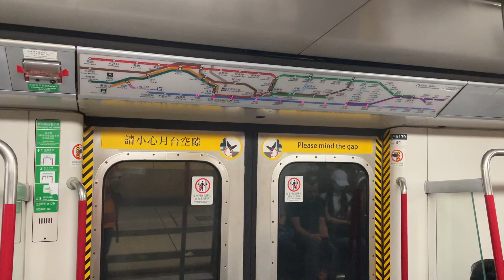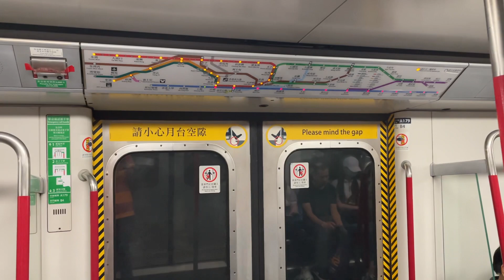MTR M-Stock EMU [A179/192] Metro-Cammell, Sheung Wan➡️Wan Chai (Island Line)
港鐵現代化列車（另名改良版第一代載客列車，Modernised First Generation Passsenger Train，前名都城嘉慕列車，Metro-Cammell Train）是港鐵公司擁有之市區綫直流電通勤型電動列車，由英國都城嘉慕（Metro-Cammell）生產，屬動力分散式列車。首批列車連同修正早期系統於1979年投入服務，是港鐵市區綫歷史最悠久的一款列車。

前地鐵於1998年8月耗資十億元展開「都城嘉慕列車現代化計劃」，委託澳洲Goninan公司為此型號列車進行現代化翻新工程，並於2001年9月完成。經過全面改造的列車又名「現代化列車」（Modernization Train，簡稱M-Train）。到21世紀初，當中12卡再度接受改裝，成為迪士尼綫專用列車。

這款列車現於觀塘綫、荃灣綫、港島綫、將軍澳綫及迪士尼綫行走，其中第一代列車車齡已有至少43年，第二代列車車齡已有至少33至40年，第三代列車車齡已有至少25年；預計將於2022至2027年陸續退役。全數由中車青島四方列車取代，此後只有迪士尼綫3列列車繼續服役。

The MTR Modernised Train (also known as the Modernised First Generation Passenger Train, Modernised First Generation Passenger Train) is a DC commuter electric train for the urban line owned by the MTR Corporation. Powered decentralised trains. The first batch of trains was put into service in 1979, and the second batch of trains began to pick up citizens in 1982. It is the oldest train on the MTR City Line.

In August 1998, the former MTR launched the "Subway Train Modernization Program" at a cost of one billion yuan, and commissioned the Australian company Goninan to carry out modernization and renovation projects for two batches of trains, which were completed in September 2001. The fully remodeled train is also known as the "Modernization Train" (Mod Train for short), and is commonly referred to as the M-Train by rail fans. By the beginning of the 21st century, the 12-car train was refitted and became a special train for the Disneyland Resort Line.

This train is currently running on the Kwun Tong Line, Tsuen Wan Line, Hong Kong Island Line, Tseung Kwan O Line and Disneyland Resort Line. The first-generation train is at least 40 years old; it is expected to be retired from 2022 to 2027, and all of them will be operated by CRRC Qingdao The Quartet train was replaced, and only three trains on the Disneyland Resort Line continued to serve since then.